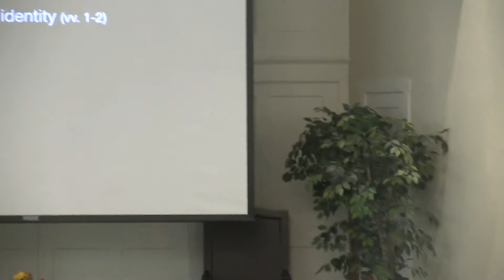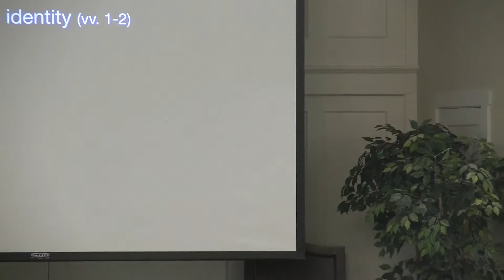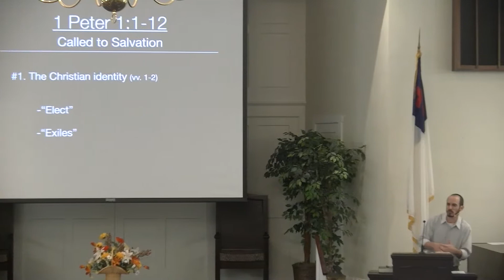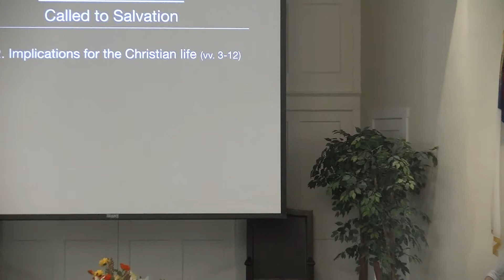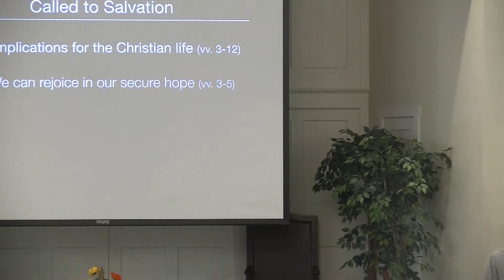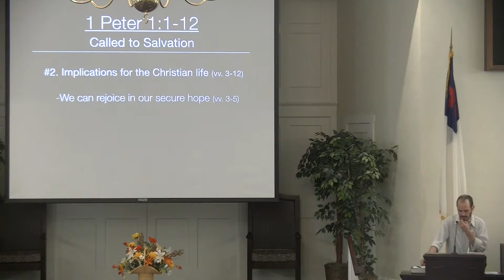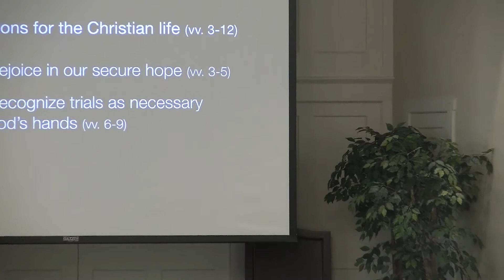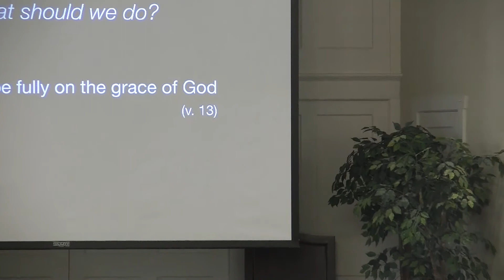9/22/2019: "Called to Salvation" - Pr. Joel Klase - Bethany BFC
Bethany Bible Fellowship Church
75 W. Broad St, Hatfield, PA 19440